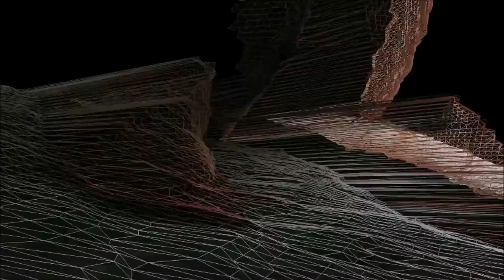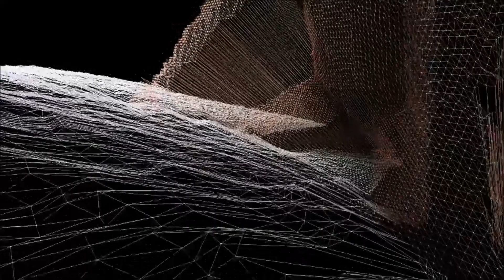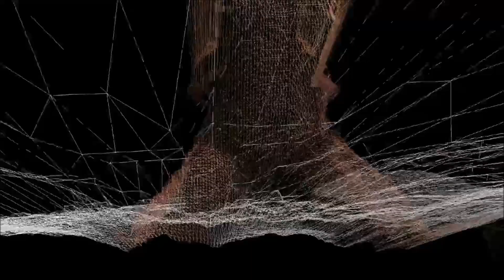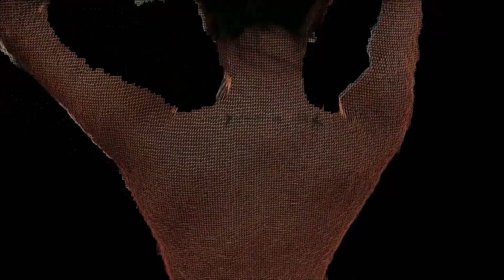O AMOR MORRE? Por Fabrício Carpinejar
Texto de Fabrício Carpinejar com Voz de Daniel Pissetti Machado

O amor nunca morre de morte natural. Añais Nin estava certa.

Morre porque o matamos ou o deixamos morrer. Morre envenenado pela angústia. Morre enforcado pelo abraço. Morre esfaqueado pelas costas. Morre eletrocutado pela sinceridade. Morre atropelado pela grosseria. Morre sufocado pela desavença. Mortes patéticas, cruéis, sem obituário e missa de sétimo dia. Mortes sem sangramento. Lavadas. Com os ossos e as lembranças deslocados. O amor não morre de velhice, em paz com a cama e com a fortuna dos dedos. Morre com um beijo dado sem ênfase. Um dia morno. Uma indiferença. Uma conversa surda. Morre porque queremos que morra. Decidimos que ele está morto. Facilitamos seu estremecimento. O amor não poderia morrer, ele não tem fim. Nós que criamos a despedida por não suportar sua longevidade. Por invejar que ele seja maior do que a nossa vida. O fim do amor não será suicídio. O amor é sempre homicídio. A boca estará estranhamente carregada. Repassei os olhos pelos meus namoros e casamentos. Permiti que o amor morresse. Eu o vi indo para o mar de noite e não socorri. Eu vi que ele poderia escorregar dos andares da memória e não apressei o corrimão. Não avisei o amor no primeiro sinal de fraqueza. No primeiro acidente. Aceitei que desmoronasse, não levantei as ruínas sobre o passado. Fui orgulhoso e não me arrependi. Meu orgulho não salvou ninguém. O orgulho não salva, o orgulho coleciona mortos. No mínimo, merecia ser incriminado por omissão. Mas talvez eu tenha matado meus amores. Seja um serial killer. Perigoso, silencioso, como todos os amantes, com aparência inofensiva de balconista. Fiz da dor uma alegria quando não restava alegria. Mato; não confesso e repito os rituais. Escondo o corpo dela em meu próprio corpo. Durmo suando frio e disfarço que foi um pesadelo. Desfaço as pistas e suspeitas assim que termino o relacionamento. Queimo o que fui. E recomeço, com a certeza de que não houve testemunhas. Mato porque não tolero o contraponto. A divergência. Mato porque ela conheceu meu lado escuro e estou envergonhado. Mato e mudo de personalidade, ao invés de conviver com minhas personalidades inacabadas e falhas. Mato porque aguardava o elogio e recebia de volta a verdade. O amor é perigoso para quem não resolveu seus problemas. O amor delata, o amor incomoda, o amor ofende, fala as coisas mais extraordinárias sem recuar. O amor é a boca suja. O amor repetirá na cozinha o que foi contado em segredo no quarto. O amor vai abrir o assoalho, o porão proibido, fazer faxina em sua casa. Colocar fora o que precisava, reintegrar ao armário o que temia rever. O amor é sempre assassinado. Para confiarmos a nossa vida para outra pessoa, devemos saber o que fizemos antes com ela.